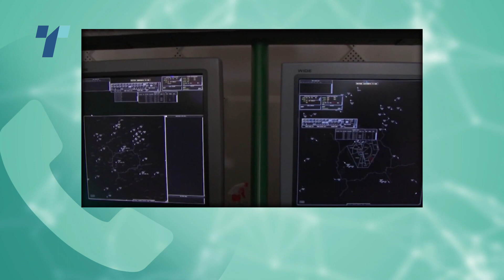Штрајкот на контрола на летање одложен, Бочварски гарант на постигнатиот договор